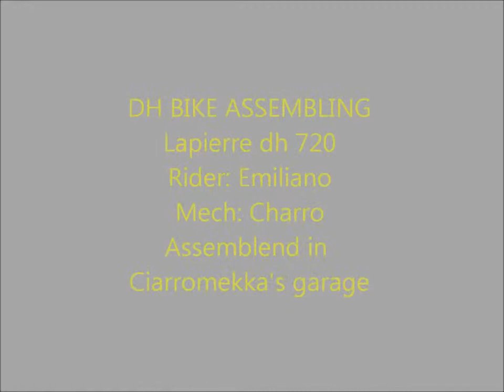AssemblingDHBike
Assemblaggio bici da Downhill Lapierre dh 720 in taglia S, preventivamente montati movimento centrale e guarnitura, in seguito assemblaggio completo compreso problematico passaggio cavo interno del deragliatore posteriore.
Senza uso di chiave dinamometrica asservendosi della sola sensibilità manuale, le viti inoltre sarebbero state da sostituire.